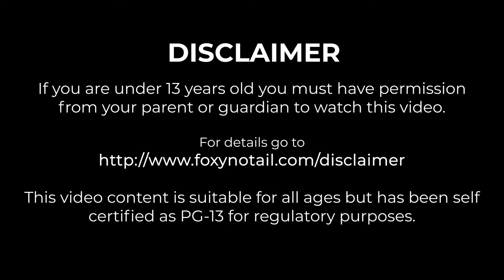TELEPORT MACHINE | Truly Bedrock Season 1 [97] | Minecraft Bedrock Edition 1.14 SMP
In this episode of Truly Bedrock on the TB SMP Survival Server I get revenge on Zloy's new Spoiler Wall and then I build an amazing Teleportation Machine to help me get the Moon Rock back from Silentwisperer.

Lets Play recorded on Minecraft Bedrock Edition
This edition works on Windows 10, Pocket Edition, Android, iOS, Xbox, Nintendo Switch and other devices.